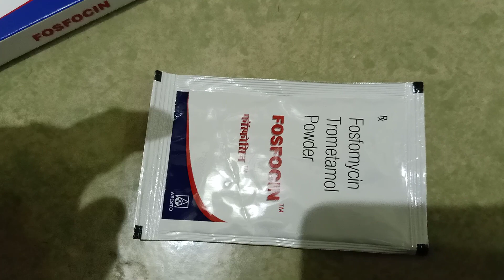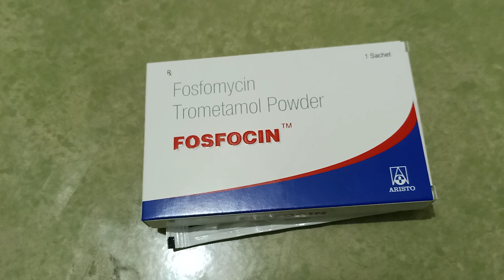FOSFOCIN SACHET REVIEW IN HINDI| FASFOCIN 3GM SACHET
fosfocin sachet review in hindi
fosfocin sachet
drxfiroz khan

avoid self-medication.

ABOUT - This channel is medical channel in hindi. I provide  medical knowledge about any disease and use and side effects
and that product for  knowledge purpose.
aapko iss channel per medicine se related jankari miligi